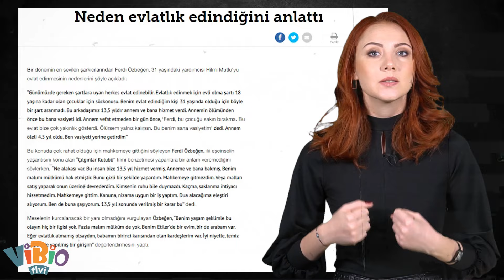Ferdi Özbeğen Aslında Kim? I Hayatının Bilinmeyenleri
Türk müzik tarihinin en naif, en kibar, en kadife sesli sanatçılarından biriydi o.

Unutulmaz şarkıları, harika konser kayıtları bundan bir ay önce de belli bir kesim tarafından açılır, o harika enerjisinin verdiği pozitiflik,
ama biraz da buruklukla dinlenirdi.

Yani bir kesim için Ferdi Özbeğen hiç “yeni” olmadı. Ama şimdilerde de çok farklı bir jenerasyonun dikkatini çekti.

Biz de,  şimdi yeni keşfedilen bu ülkemizin ilk piyanist şantörünün hayatını anlatalım dedik. Hoş o kendi de anlatmış aslında, ViBio'nun kendisinden önce ufak bir spoilerımız olsun o zaman.

“Alkışlarla yaşar, yalnızdır piyanist. müzikle aşkı birbirinden ayıramaz, mutlu etmek için çalar durur piyanist, şarkılarla anlatır kendini,
ağlayamaz….”